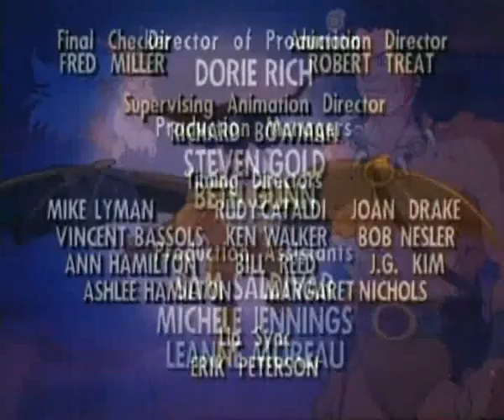Conan e os Jovens Guerreiros: "Ep.08 - Uma vez l4drão" DUBLADO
Conan é mentor de 3 jovens guerreiros que desejam ser tão bravos e destemidos quanto ele, que são Draegen, Brynne e Navah. Cada um deles tem estrelas que lhes confere poderes especiais. Draegen, com sua bandana, possui o poder da armadura invencível.